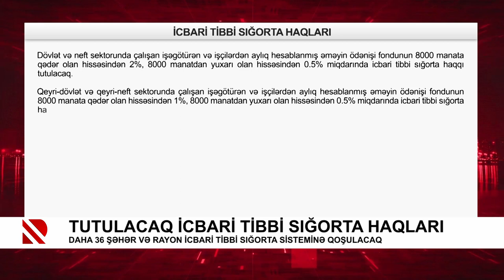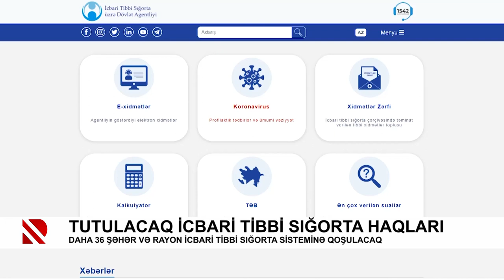Tutulacaq icbari tibbi sığorta haqları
Daha 36 şəhər və rayon icbari tibbi sığorta sisteminə qoşulacaq